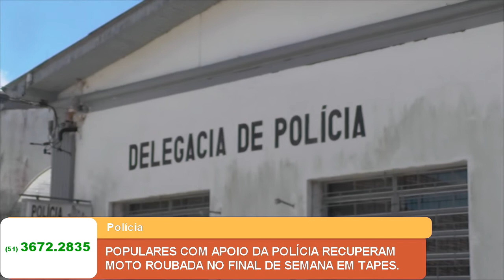POPULARES COM APOIO DA POLÍCIA RECUPERAM MOTO ROUBADA NO FINAL DE SEMANA EM TAPES.